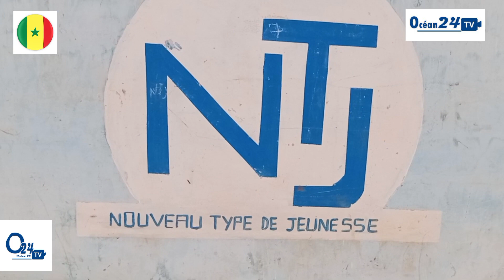Du jamais vu à NTJ :Tyma Traiteur, Une jeune étudiante fait des miracles dans le monde Culinaire.